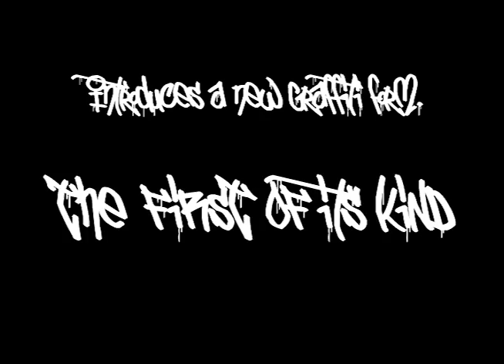Instafame Phantom Art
InstaFame Phantom Art on PlexiGlass.

Established September 19, 2009 by NIC707 on the New York City Subway System.

Filmed by Steven Gonzales

New Graffiti Form By NIC707,1970's graffiti legend and original president and Creator of the Prolific OTB Crew